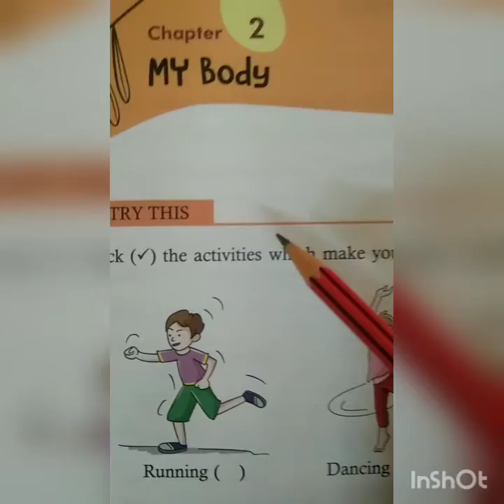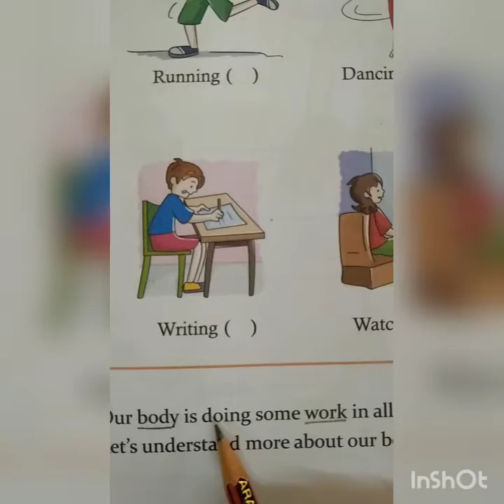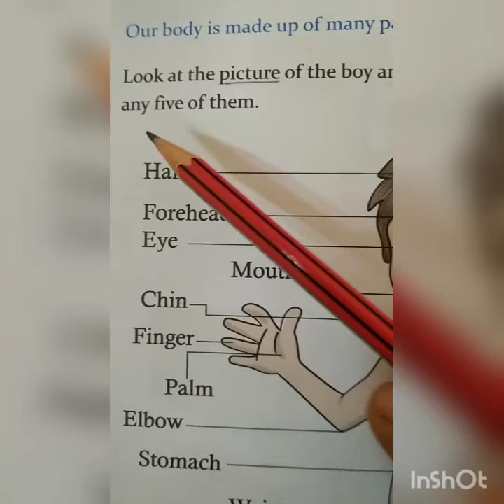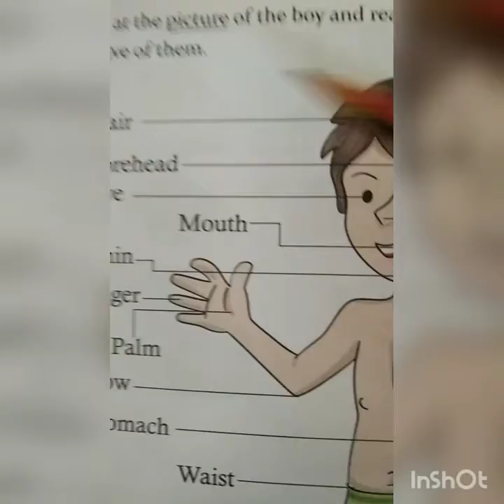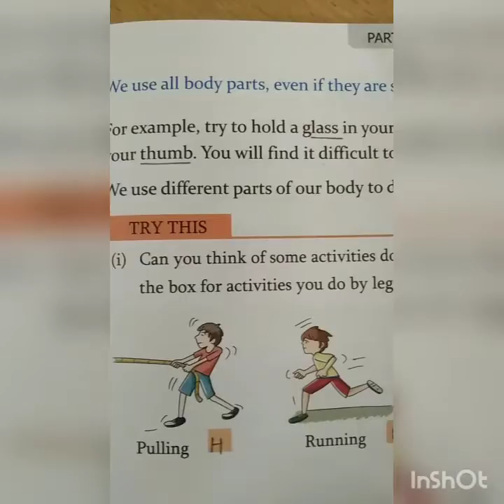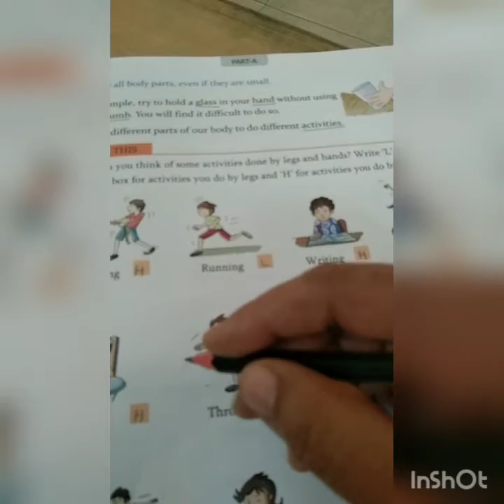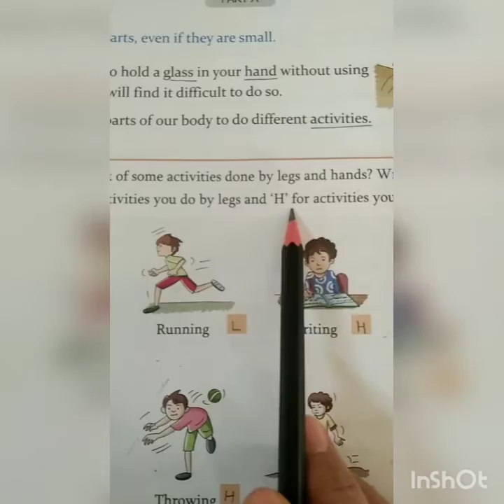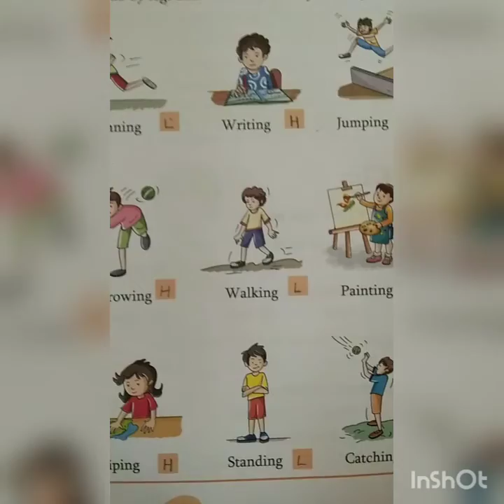Class -1 E.V.S